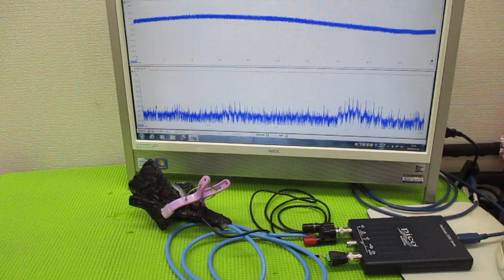メガヘルツの超音波発振制御プローブ ultrasonic-labo